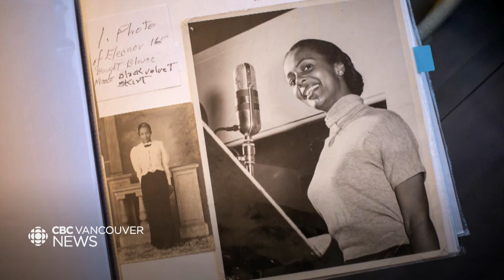CBC remembers the life and times of jazz singer Eleanor Collins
Legendary jazz singer Eleanor Collins died on Sunday at the age of 104. Collins is being remembered for her illustrious career and social legacy. Our Yvette Brend looks back at her remarkable life.